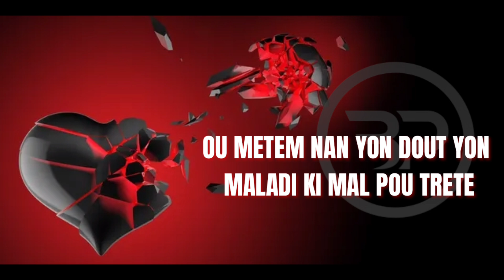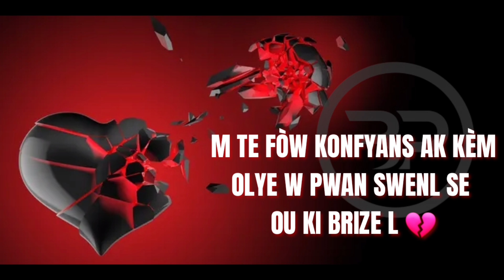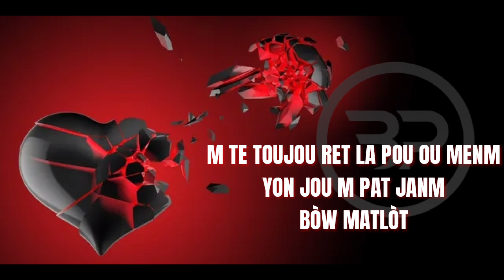WILL G DETAY feat LAPONMZELL •KÈ BRIZE [ OFFICIEL VIDÉO LYRICS ]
KÈ BRIZE •WILL G DETAY feat LAPONMZELL [ OFFICIEL VIDÉO LYRICS ]

artits: @laponmzell   @willgdetay

background

Lyrics video: @3P_HAÏTI_PRODUCTION

I do not anime, music, artwork.

Title 17 US Code (sections 107-118 of the copyright law, act 1976):
All footage and image used belong to their respective companies.